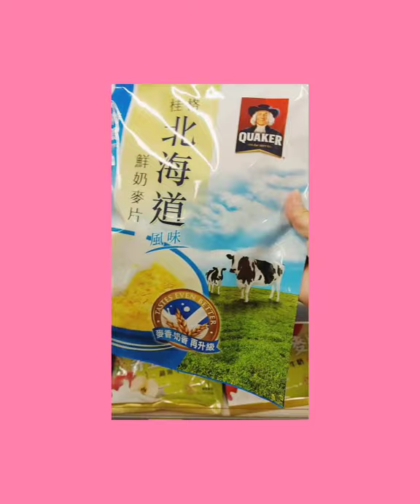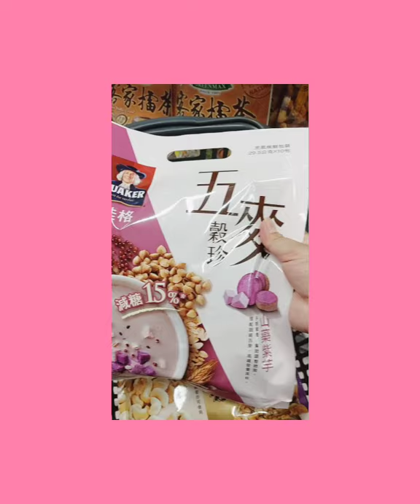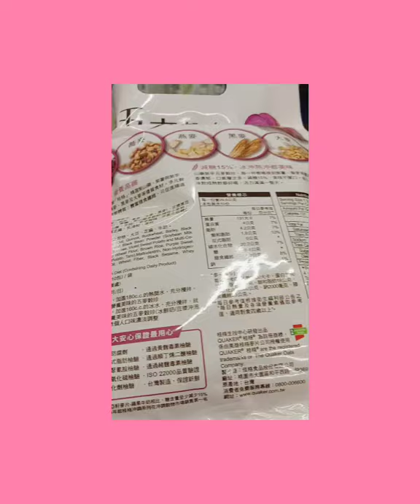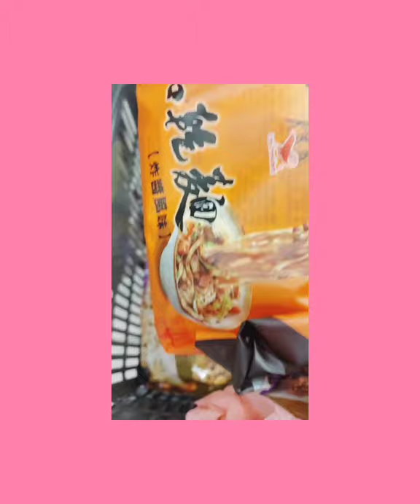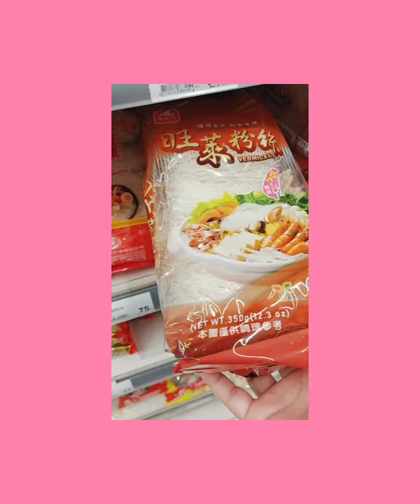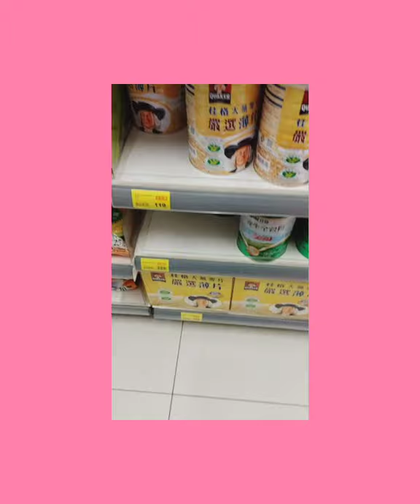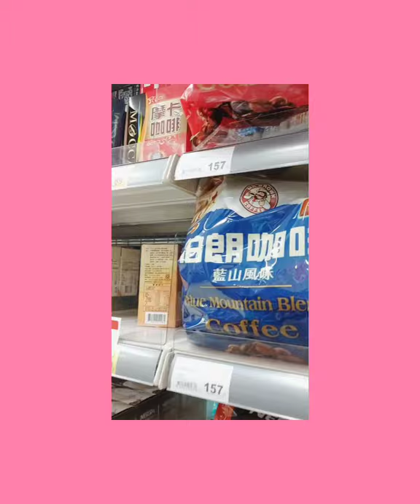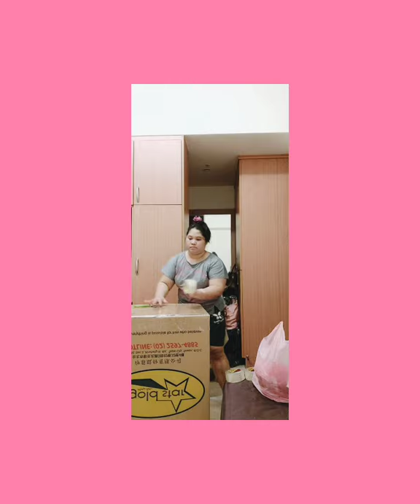BUY KINDS FOR MY BALIKBAYAN BOX SEND TO PHILLIPINES🗽😹